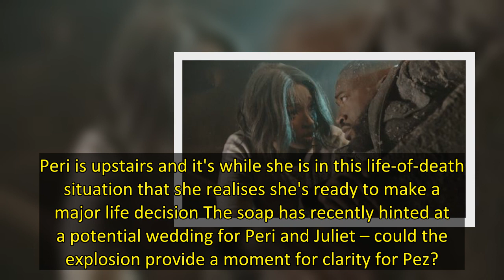Hollyoaks first look at deadly explosion drama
has shared a first look at the deadly explosion drama to air in its hour-long special
Soap bosses previously confirmed that 2022 would kick off with the lives of Mercedes McQueen (Jennifer Metcalfe), Prince McQueen (Malique Thompson-Dwyer), Sylver McQueen (David Tag) and Felix Westwood (Richard Blackwood), among others, in danger as a fiery blast rips through the village on Tuesday, January 11 at 7pm on E4
The explosion occurs at a fundraising event for the Deer Valley Heroes at the Salon De